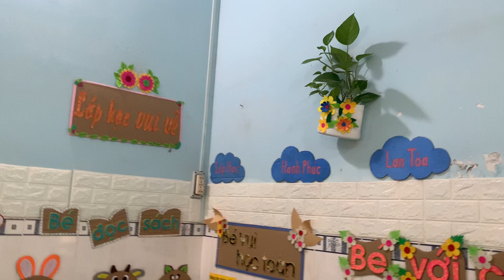Tiết dạy kể chuyện “ BA CÔ GÁI”| Hội giảng|Trường MN Xuân Thanh